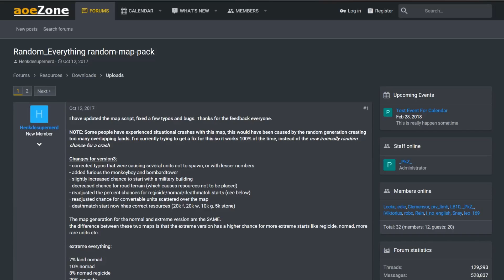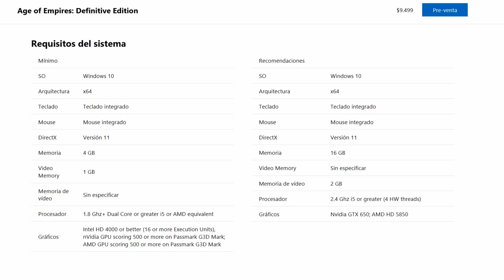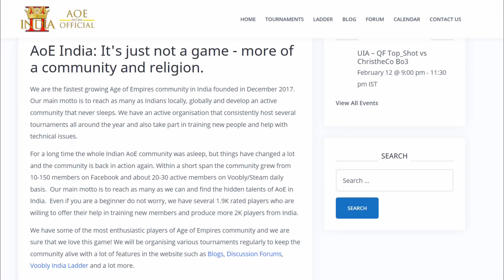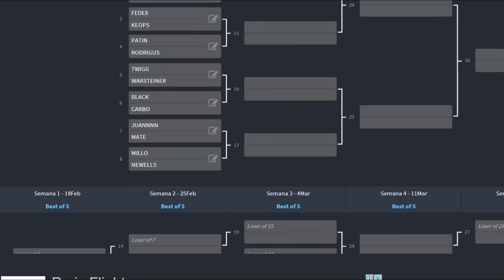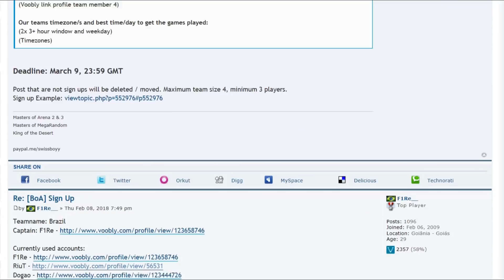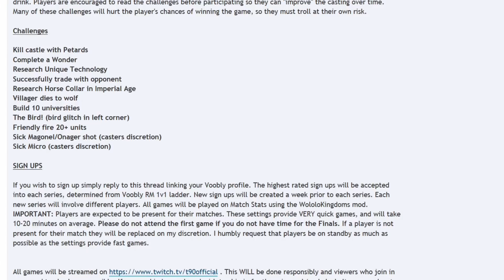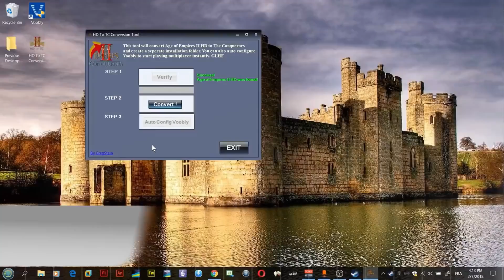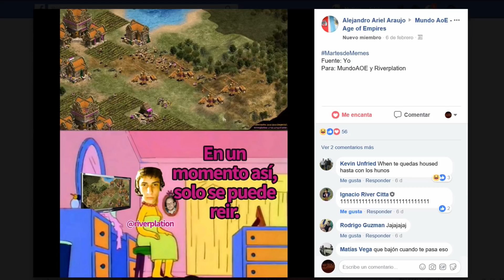COMIENZA EL BATTLE OF AFRICA Mundo News Age of Empires Episodio 5